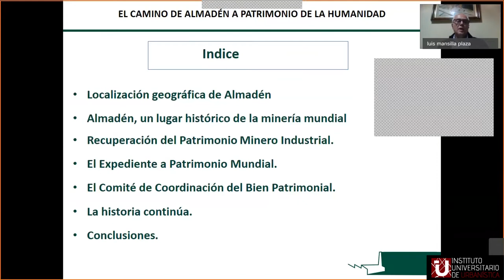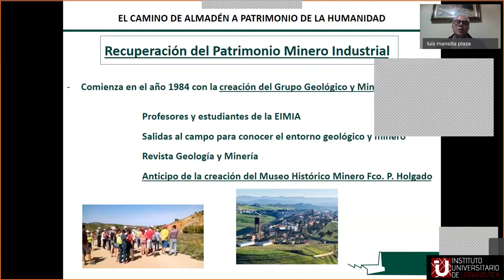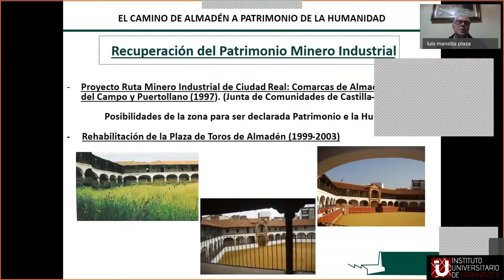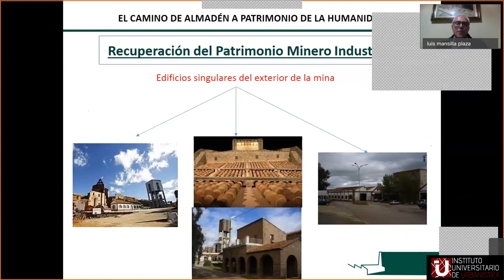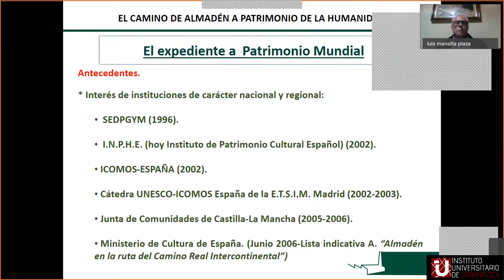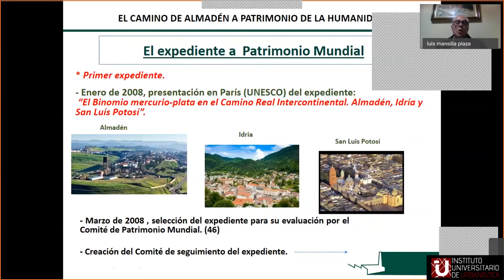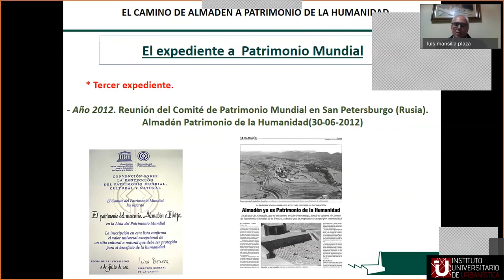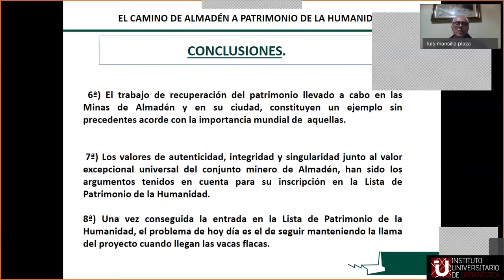04 El camino de Almadén a Patrimonio de la Humanidad - Luis Mansilla Plaza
Seminario sobre Patrimonio Mundial organizado por el Instituto Universitario de Urbanística de la Universidad de Valladolid en el marco de su convenio con el Ayuntamiento de Valladolid para el conocimiento, protección e impulso del patrimonio de Valladolid en cualquiera de sus vertientes.

Valladolid, 17 de noviembre de 2020
Coordinan: José Luis Lalana y Luis Santos

01 Perspectivas y alternativas de Valladolid como patrimonio mundial.
José Luis Lalana Soto (Geógrafo, experto en patrimonio industrial y en patrimonio mundial. Profesor de Urbanismo en la Universidad de Valladolid)

02 La mirada del paisaje en el patrimonio
Mª Linarejos Cruz Pérez (Arqueóloga, vicecoordinadora del Plan Nacional de Patrimonio Industrial y del Plan Nacional de Paisaje Cultural. Colaboradora del Consejo de Europa como experta en paisaje)

03 Claves y criterios en torno al Patrimonio Mundial en este siglo XXI
Maider Maraña Saavedra (Historiadora. Consultora para UNESCO y otras instituciones en materia de Patrimonio Mundial, derechos humanos y cultura. Miembro de la Cátedra UNESCO de Paisajes Culturales y Patrimonio)

04 El camino de Almadén a Patrimonio de la Humanidad
Luis Mansilla Plaza (Profesor Titular de Universidad en la Escuela de Ingeniería Minera e Industrial de Almadén, Universidad de Castilla-La Mancha. Experto en patrimonio minero industrial)